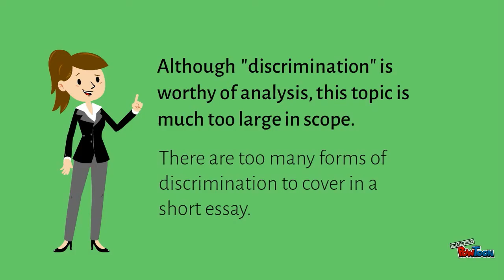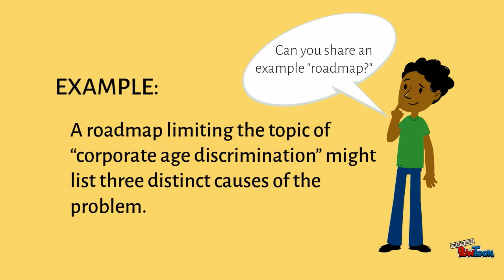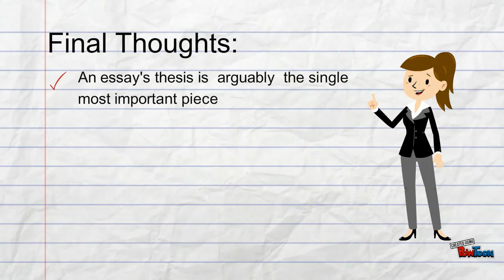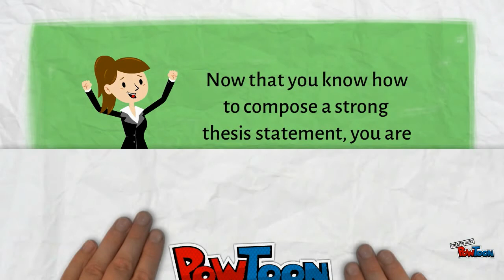Introductions: Thesis Statements